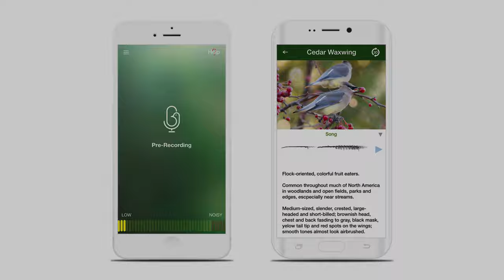Bird Genie Wonder